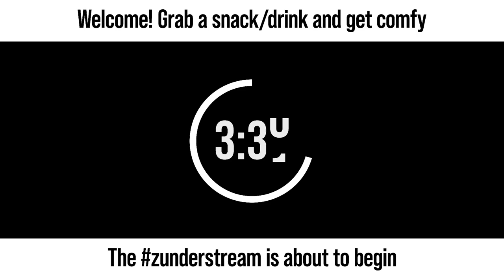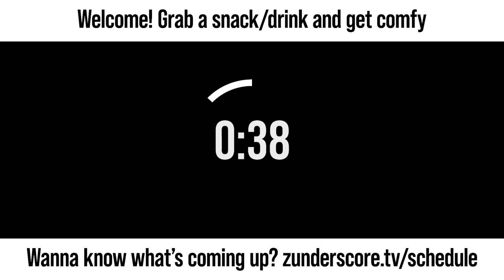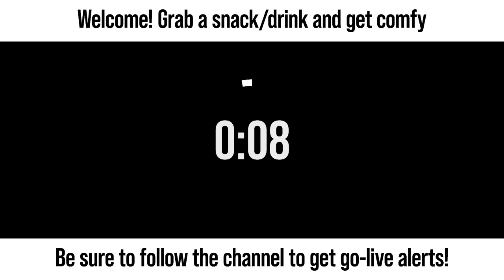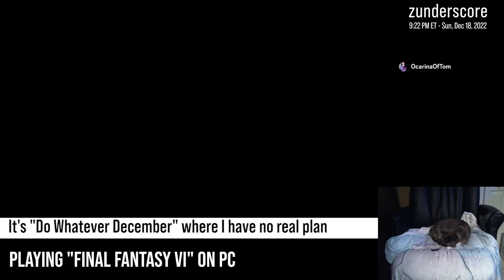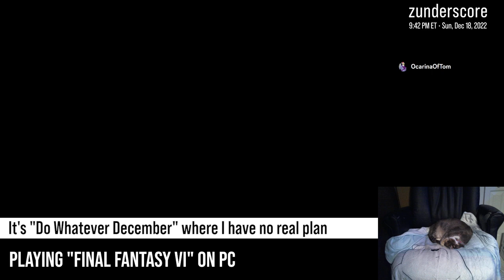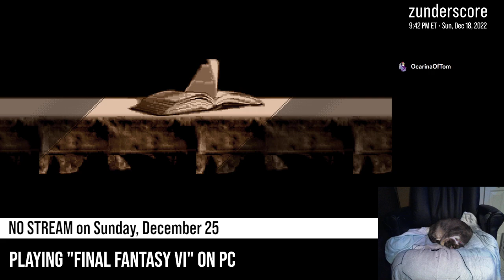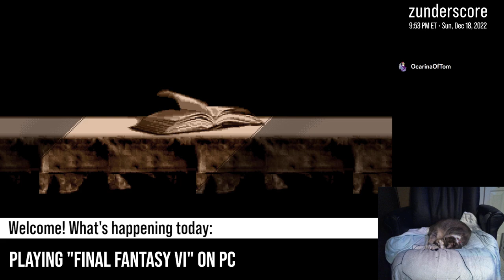zunderstream Show Archive - 2022-12-18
🎬: "Kefka's reign of terror ends tonight PixelRemaster | !discord !merch zunderstream"